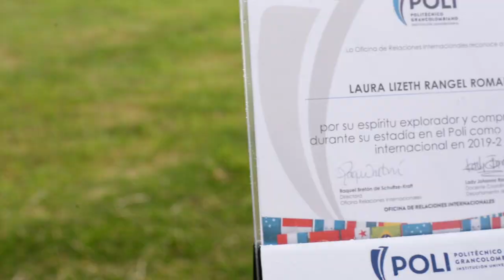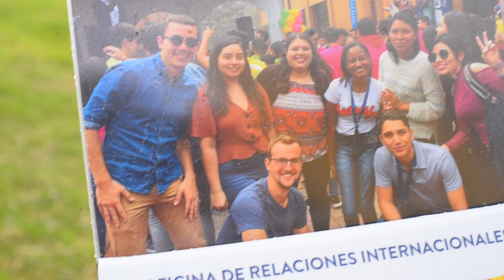Despedida de extranjeros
Para dar como finalizado el 2019-2, la Oficina de Relaciones Internacionales (ORI) compartió una linda experiencia con nuestros estudiantes y asistentes extranjeros  en el Embalse del Neusa.